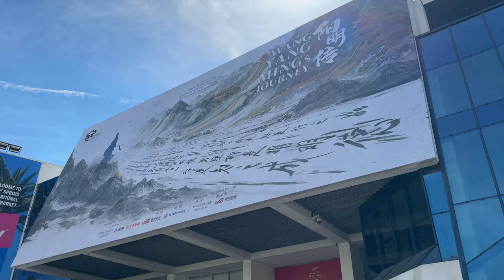Walking tour in Cannes France: 4k - Beach Cannes French - Riviera France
✅ Welcome to my YouTube video showcasing the stunning beaches of Cannes, France!
✅ Join me on a picturesque walking tour as we explore the golden sands, turquoise waters, and vibrant beachfront scene.
✅ Filmed in mesmerizing 4k quality, this immersive experience will transport you to the heart of the French Riviera.
✅ Get ready to soak up the sun and discover the beachside charm of Cannes!
❌00:00 1- Intro
❌00:29 2- Start video
❌06:16 3- cannes public beach
❌10:55 4- Bd de la Croisette
❌13:24 5- carlton Cannes, a Regent Hotel
❌20:09 6- Plage Mace
❌22:33 7- Gucci
❌24:58 8- Cannes Festival and Congress center
❌28:03 9- Casino
❌28:30 10- Hotel Splendid Cannes
❌33:15 11- La Pizza Cannes
❌38:01 12- Bd Jean Hibert
❌45:01 13- Cannes Riviera
❌47:33 14- Mediterranean sea
✅ I am Morteza.
✅ Experience the beauty of cities by walking on my YouTube channel.
✅ Join me on an exciting journey to explore the landscape.
✅ Join us on our walks and road trips.
✅ Come every day and see my new hiking adventures.
✅ No part of this video may be used for personal or private use without written permission from walk with morteza.❌⛔❌
walk with morteza
walk with me
walking city streets
walk vlogs
walk city tour
city sightseeing by walking
travel from home tours
walk in street
marcher avec moi
watched walker